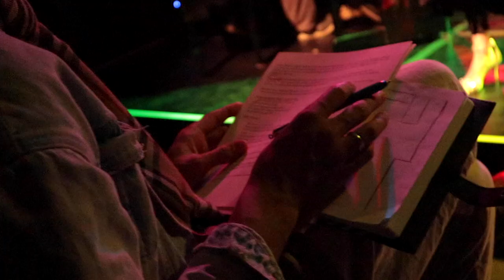ZAKK ALLAN - Experience The World Through My Eyes (HQ)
ZAKK ALLAN - Creative Director, Stylist, Movement Coach, Producer.

Video Featuring work with
Dj Havana Brown/UMG - Universal Music Group (Styled By Zakk Allan)
Pamela Shaw In "Naughty With A Band" (Co-Produced & Assistant Directed By Zakk Allan)
"When I'm Gone" - Short Film (Written & Directed By Zakk Allan)
"A Journey" Directed By Viktor Jonssen (Featuring Zakk Allan)
Mollie Rose Live Show (Created and Produced By Zakk Allan)

Footage courtesy of:
Aaron Butler Films
Viktor Jonssen
The Greksa Twins